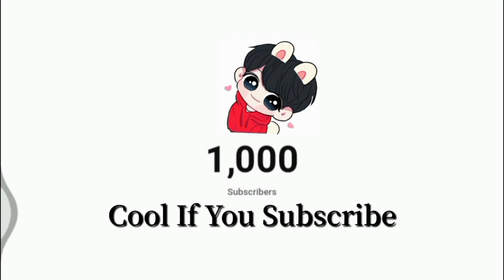Jaesuk oppa i really want to eat macaron - mijoo | sixth sense season 3 ep 2